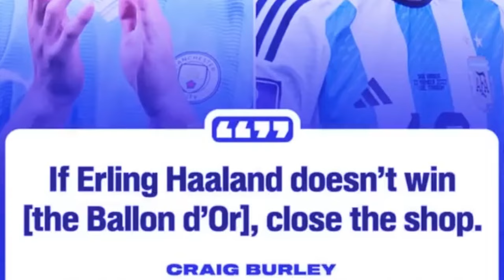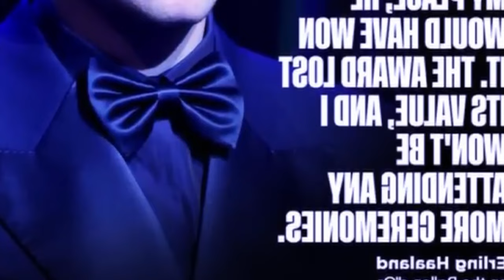ong ki player ka mancity ban da dei u messi ha jaka u haland ym donkam shuh ban ia kren peit jia aiu